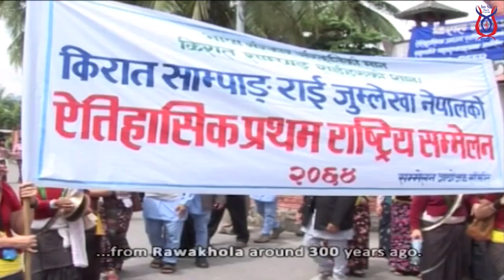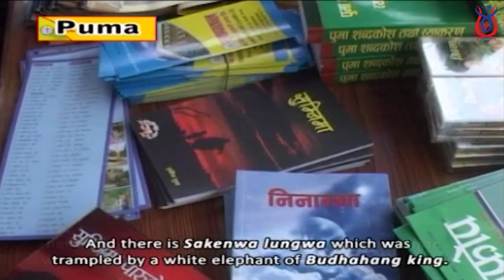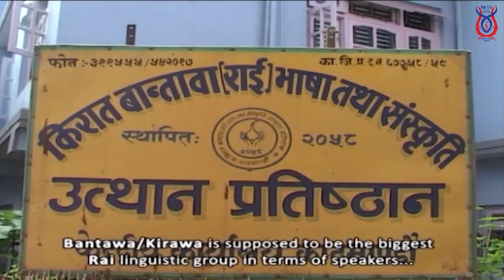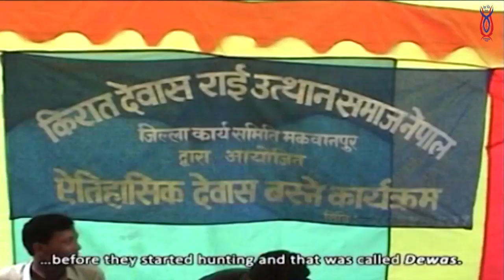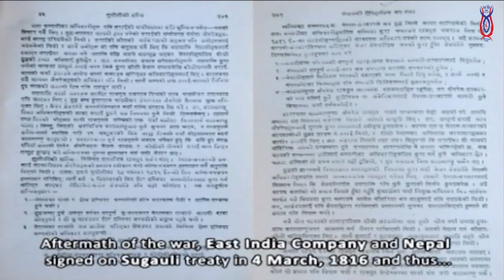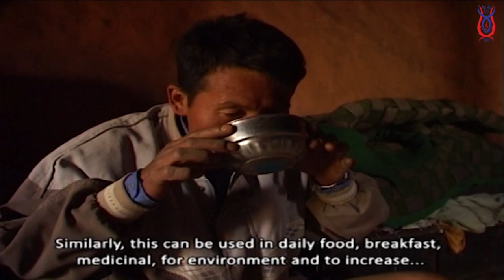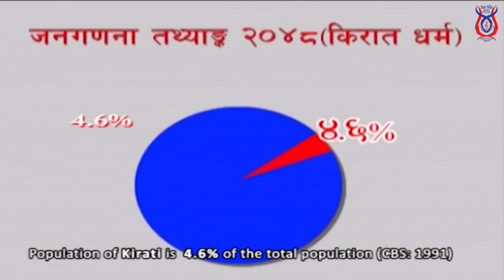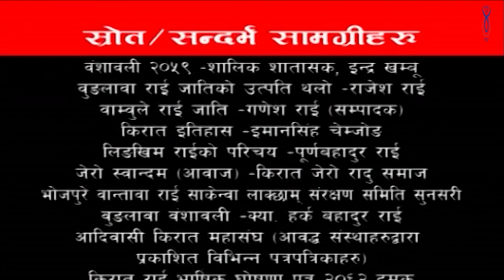Shalik Shatasak Rai || ऐतिहासिक वृत्तचित्र " किरात राई " KIRAT RAI " Documentary इतिहासको (भाग-२)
© सबाधिकार :- किरात राई यायोक्खा केन्द्रीय कार्यसमिति
प्रबर्द्धन :- जून शिला म्युजिक प्रा. लि.
खोज-अनुसन्धान / लेखन तथा निर्देशन :- शालिक शातासक
        किरात राई हरुको सम्पूर्ण ईतिहास र चिनारी । किरात राई हरुको संस्कार संस्कृतिमा अतिक्रमण । किरातहरुको हार अनि अस्तित्व समापन । किराती राजा हरुले काठमाडौमा राज्य ३२ पुस्ता राज्य गर्यो । काठमाडौ बाट किरातीहरुको हार । काठमाडौंमा किराती अन्तिम राजा पटुक दो को ईतिहास । किराती हरुको नरसंहार । पृथ्वीनारायण शाहाले एकताको नाममा किरातीहरुको सामाजिक संस्कार संस्कृतिमा बिचलन । को ? के ? कसरी ? कुन् ? कहिले ? कता ? कति ? यी सबै प्रश्नको उत्तर यो भिडियो हेरे पछि उत्तरहरु पाउनुहुने छ । कृपया सुरुदेखि अन्त्य सम्म हेर्नुहोस र प्रतिक्रिया दिनुहोला ।